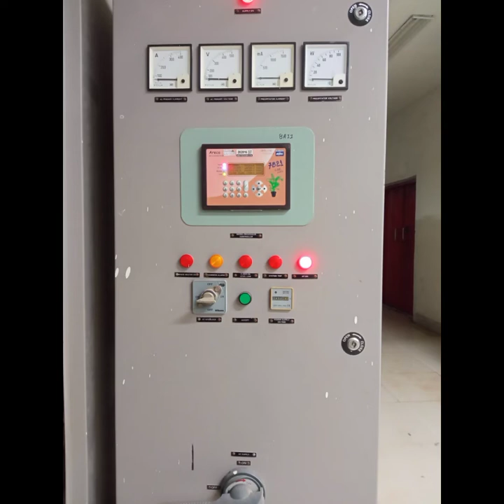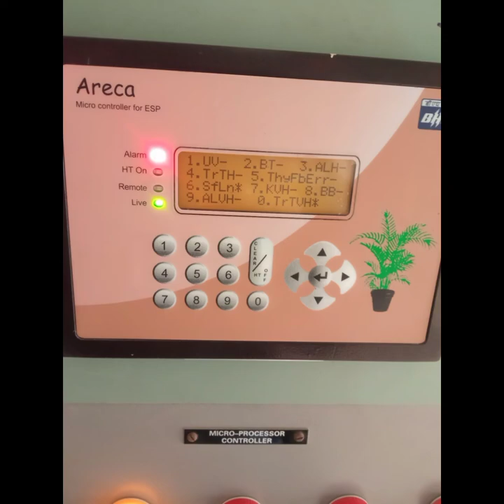ESP basic Working & Panel connection, Electrostatic precipitator